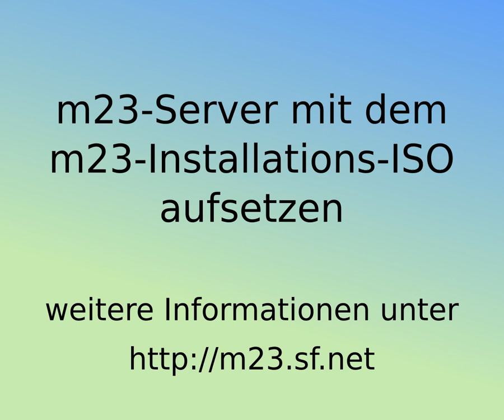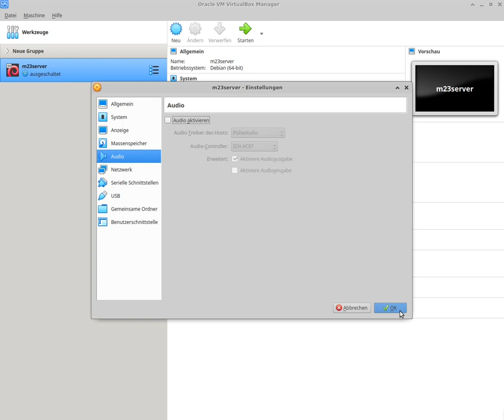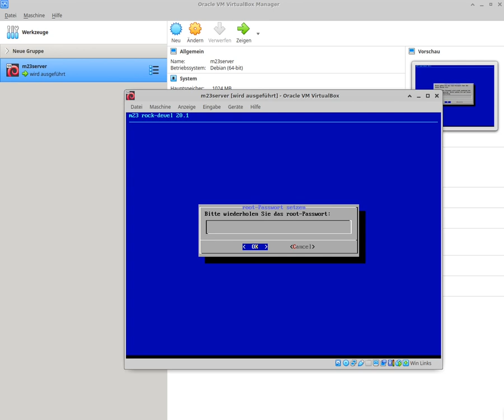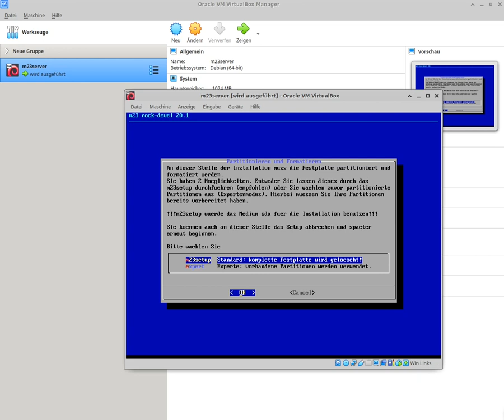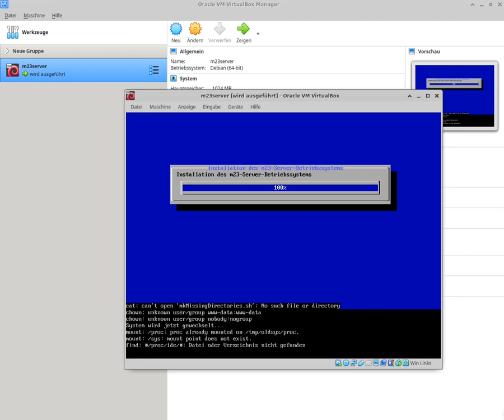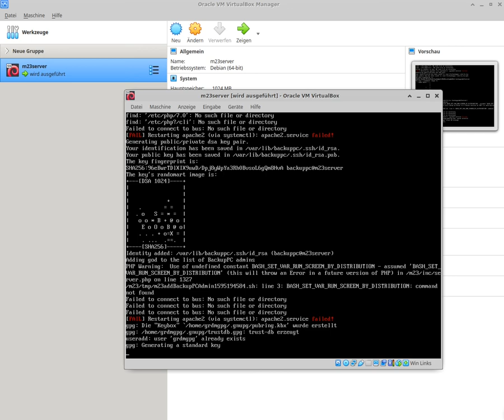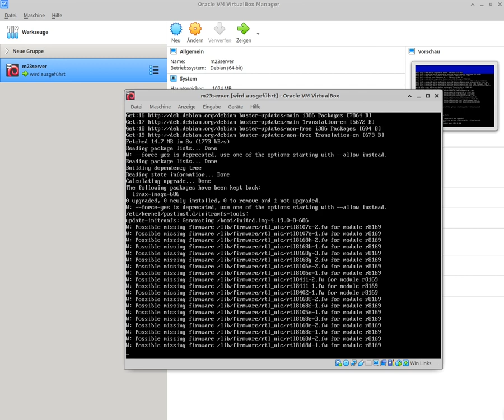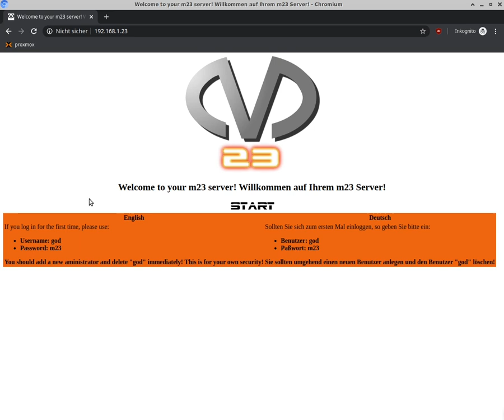m23-Server mit dem m23-Installations-ISO aufsetzen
In diesem Community-Video seht Ihr, wie Ihr den m23-Server mittels des m23-Server-Installations-ISOs aufsetzt.